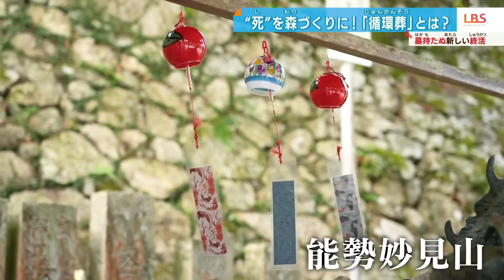死んだら森に還る…家族にも、地球にも負担をかけない仕舞い方とは【ローカルビジネスサテライト・LBS】大阪発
最近人気になっている「樹木葬」は、墓石を使わず、樹木をシンボルにするお墓。いまさらに、墓石などの目印は置かず、火葬した遺骨を丁寧に砕き、森林の土の中に入れ、自然に還す「循環葬」という埋葬方式が注目されています。